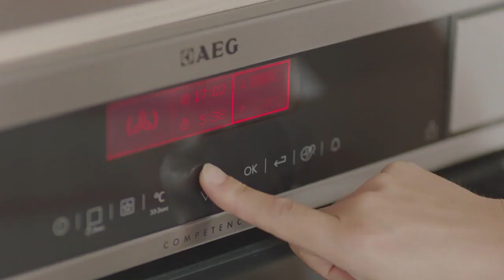Labradoodle Pippa proeft homemade hondenkoekjes van Aveve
De ene job is de andere niet. Je hebt honden die koekjes krijgen in ruil voor het gepresteerde werk, en je hebt honden waarvoor koekjes eten het werk is. Labradoodle Pippa voegt de daad bij het woord op de set van Aveve!